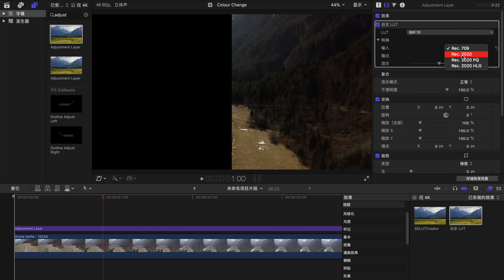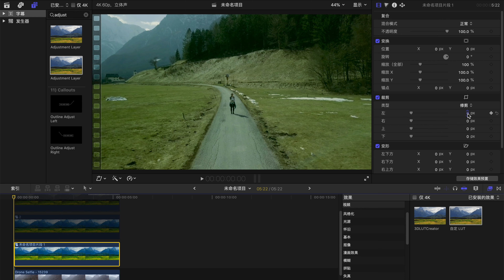【新手向】超快速！用FCPX来制作LUT颜色对比｜2分钟内让你的甲方更欣赏你的视频｜Final Cut Pro X小技巧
嗨，大家是否看过很多LUT的介绍视频，但却不知道他们的对比如何制作？（如果知道也可以看看啦～）

其实十分简单，只要巧妙运用“剪裁”以及“关键帧”这两个Final Cut Pro X（FCPX）自带的设置，就可以让你一下对比画面调色、LUT以及视觉效果，甚至可以制作一个（不限于)从左到右的移动对比!

这样一来，就能清晰的给你的甲方看到你的劳动成果，也可以给其他人炫耀一下你的后期小成果。甚至可以来跟大家展示你自己制作的LUT!